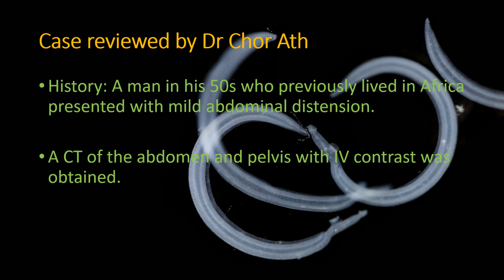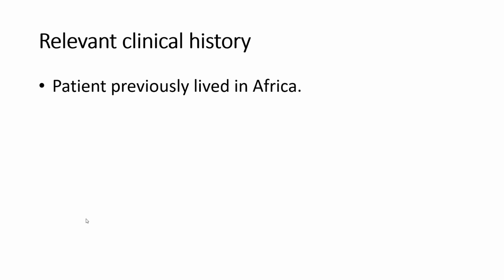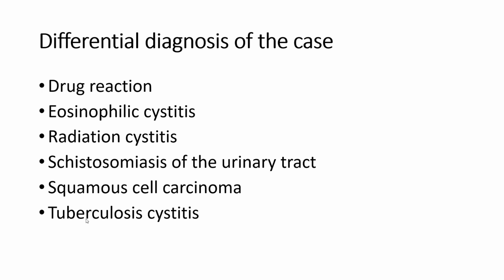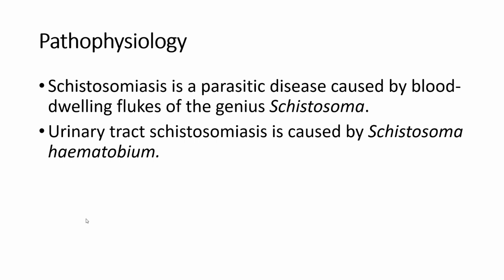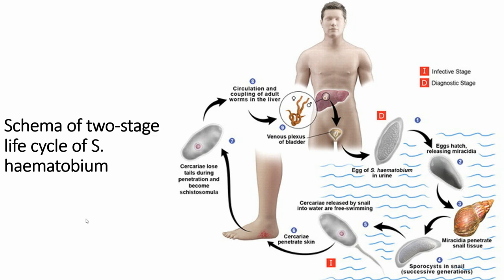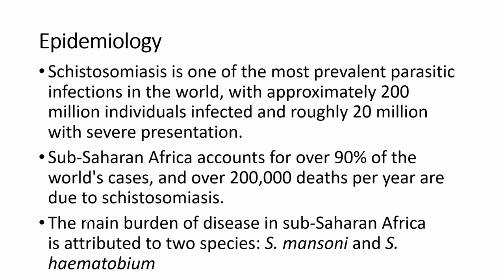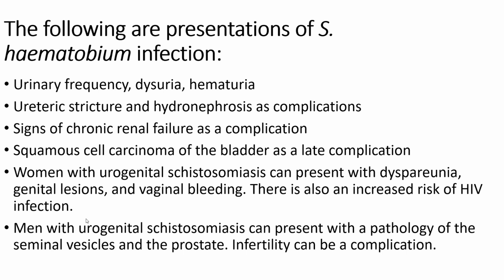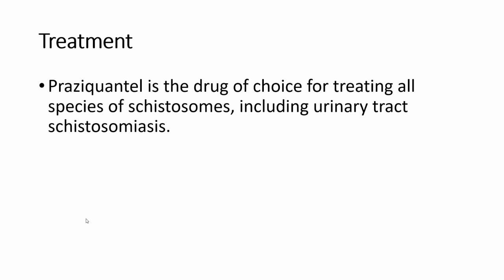Urinary tract schistosomiasis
Dr Chor Ath Dr Chor Ath